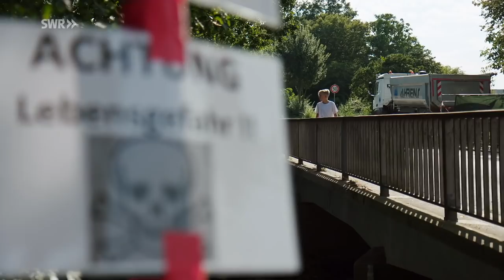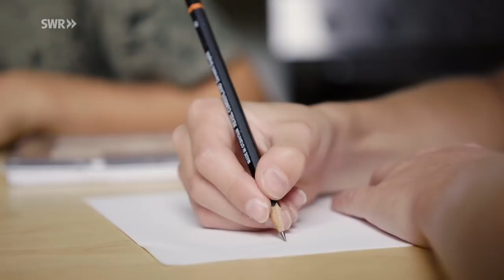Henry und das Hochwasser | Schau in meine Welt | SWR Plus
Wie stark kann Starkregen sein und was kann eine Hochwasserkatastrophe anrichten?  Bis vor kurzem hatte Henry keine Vorstellungen davon. Henry wächst auf dem elterlichen Reiterhof im beschaulichen Blessem bei Köln auf. Dann war der Zwölfjährige dabei, als nahezu sein gesamtes Dorf sprichwörtlich unterging! Ganze Häuser und Straßen: zerstört und verschwunden! Anstatt glückliche Sommerferien erlebte Henry den Notstand an allen Ecken und Enden. Schnelles und tatkräftiges Handeln war gefragt. Über seine eigene Rettung, die Rettung von 75 Pferden und Menschen in Lebensgefahr kann Henry nicht nur erzählen. Die Zerstörung ist allerorts sichtbar. Jetzt ist Henrys Welt eine andere.